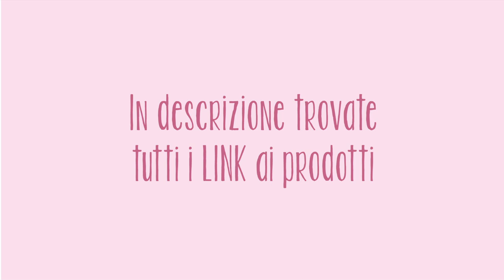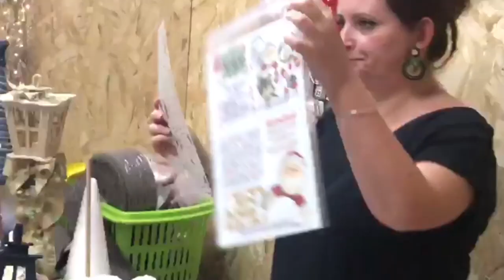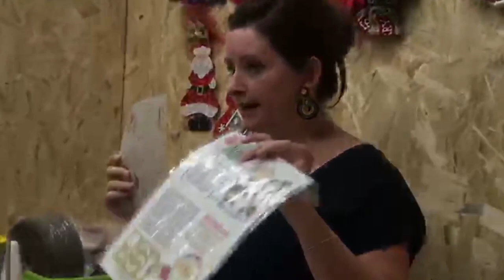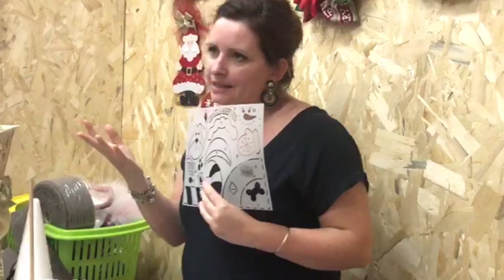Boing Boing & Stencil con Marta Zanzottera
Video con tanti consigli utili su come realizzare dei simpatici personaggi dondolanti per ravvivare la casa!
In collaborazione con Marta Zanzottera di Creattiva srl